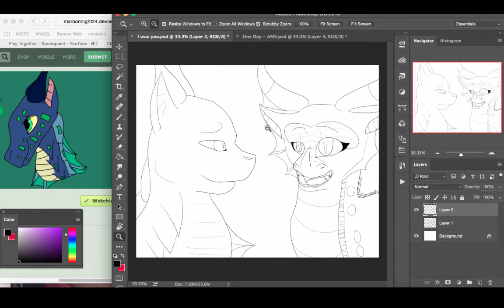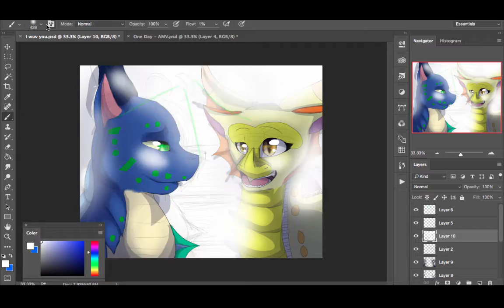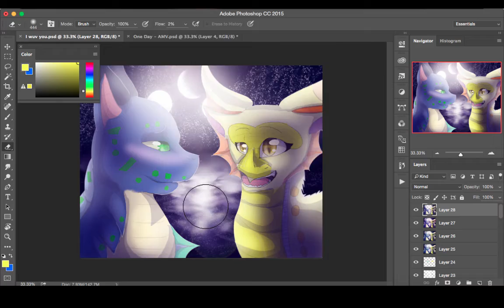Beautiful - Speedpaint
Please read the description for any questions you may have.

Request from maroonnight24

Characters: Daisy (yellow dragon, talking) Prince Clam (blue dragon, staring)

I am so sorry that this took so long ^^; Bad title...I know. but I sure did have fun drawing dragons after sooooo long, and that water, I am so proud of it

Program: Photoshop CC
Used: Intuos Draw
Recorded with Camtasia 2